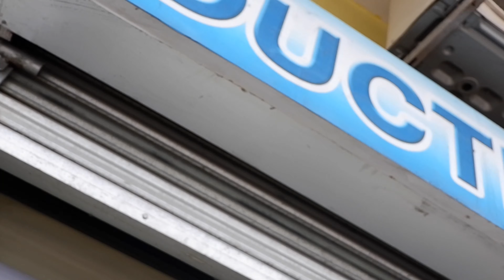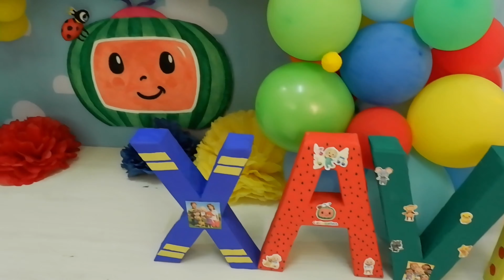XAVI @1 PHOTOSHOOT DAY